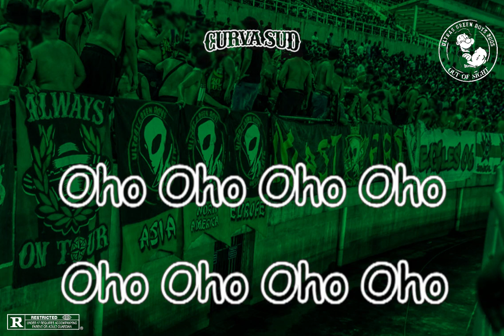CURVA SUD OLD SCHOOL : Rajaoui Phénomène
rajawi phénomene